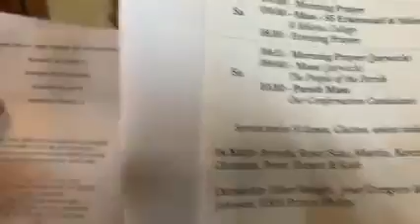Me explaining My poem I wrote thanking Alpha & All who were baptised today with me and Bishop Roger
Me explaining My poem I wrote thanking Alpha & All who were baptised today with me and Bishop Roger baptise me at Saint James Church Clacton with Farther Justin & Mother Louise Shine our faith on.25/04/2021